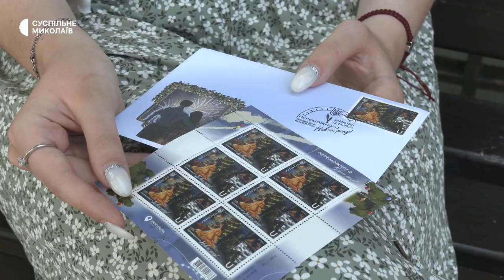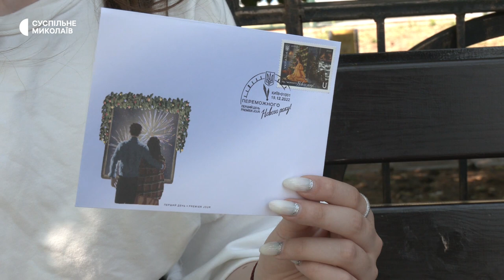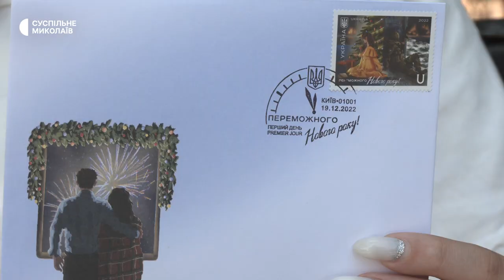Художниця з Миколаєва розповіла про створення марки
Валерія Михайлова з Миколаєва створила новорічну марку, що перемогла в конкурсі від "Укрпошти" в 2022 році. Станом на 22 червня 2023 року дівчина займається благодійністю, зокрема створює картину для допомоги постраждалим внаслідок підриву Каховської ГЕС.